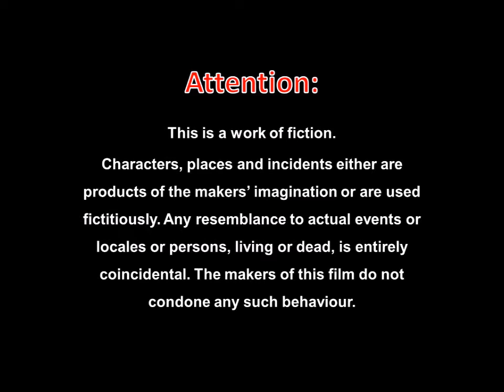STREET KINGS - Crime Doesn't Pay? - Game Trailer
Street Kings is an Android location based game that will soon be available on the Play store for free. In will be played on the NWU Potchefstroom campus. Location based means that you physically have to move around on campus while playing the game. You can choose which side of the law you want to be on - a drug dealer or a cop.
As a drug dealer you are able to buy "products" at certain locations on campus and sell them at different locations. The aim is to make a profit, but the market changes frequently and prices differ at different locations. Beware of cops! They will try to bust you and take your hard earned money.

As a cop you will try and bust the drug dealers. If you are close enough to a dealer you can bust them and take their money!

There are different locations on campus where dealers are able to buy and sell their "goods" at prices determined by the current market.

Cops can bust dealers if they are within a certain distance of them and take their cash.

This is a non-profit project.

This video features songs from Afroman and Fuzigish.

Characters, places and incidents either are products of the makers’ imagination or are used fictitiously. Any resemblance to actual events or locales or persons, living or dead, is entirely coincidental. The makers of this film do not condone any such behaviour.
No students were harmed during the making of this film.
No illicit drugs were used during the making of this film.
No real firearms were used during the making of this film.